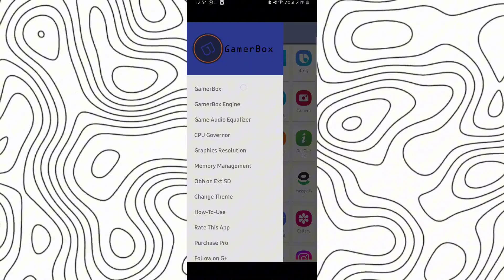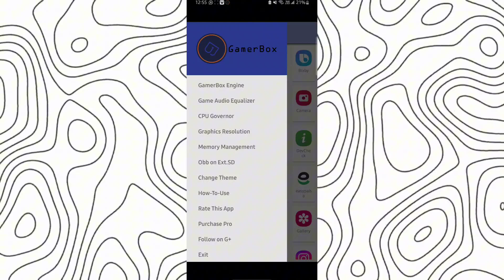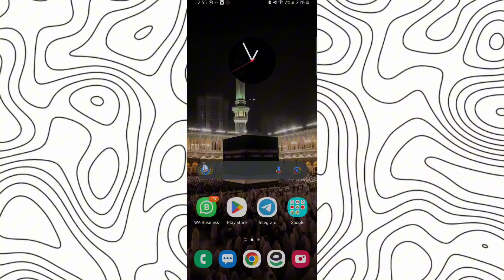Boost Android Gaming: Overclock Without Root for Maximum FPS & Performance (Stable 60-90 FPS)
Yes it may not work on some devices as all devices are different, but don't lose hope watch my another videos it may help you, but also You can try it once 🙂

Cover Tags -
overclock android
performance
tweak performance
Performance Tweaks
Increase Fps And Fix Lags
30GHz To 90GHz
pimp my rom

For Download link check pinned comment